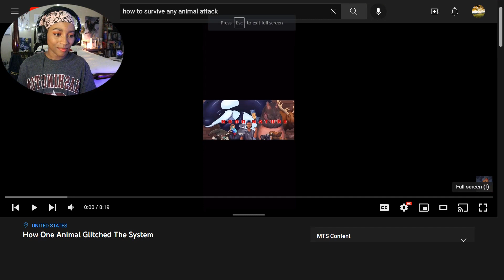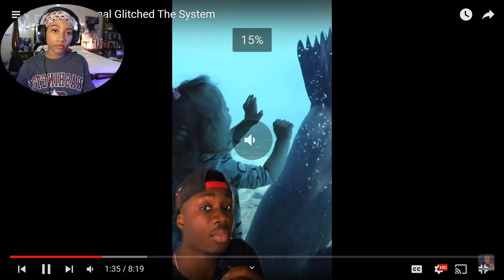Scientist Reacts to How One Animal Glitched the System | Casual Geographic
Props to this animal for defying the laws of nature!